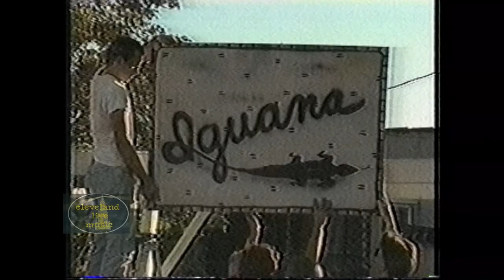David Lynch - interview on "Wild At Heart" - Today Show 8/16/90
David Lynch was profiled and interviewed while promoting "Wild At Heart" on the Today Show on August 16th 1990.